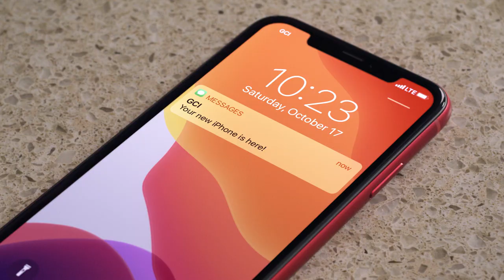GCI | iPhone 12 Statewide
Get iPhone 12 on us with trade in. Order online and we'll deliver the new iPhone 12 to your mailbox. Now that's the Hometown Advantage!